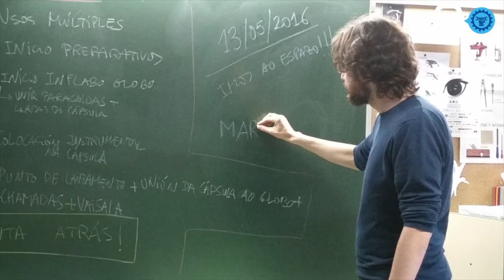MarumaSat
Maker Faire Galicia. Xornada de Educación 2021